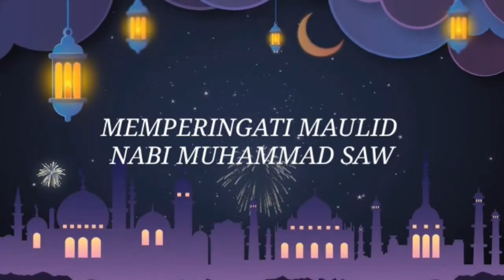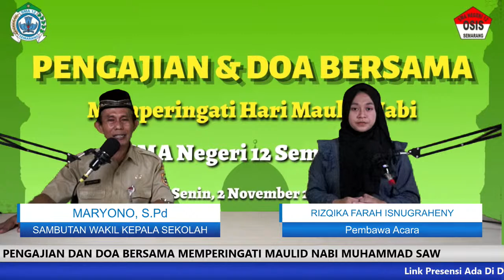LIVE STREAMING PENGAJIAN DAN DOA BERSAMA MEMPERINGATI MAULID NABI MUHAMMAD SAW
ABSEN SISWA SILAHKAN KLIK LINK SESUAI KELAS MASING - MASING

This is an Official Youtube Channel for SMA Negeri 12 Semarang.

SMANDALAS OFFICIAL, SMANDALAS-OFFICIAL, SMANDALAS_OFFICIAL, SMA NEGERI 12 SEMARANG, SMA NEGERI 12 SMG, SMAN 12 SEMARANG, SMAN 12 SMG, SMA N 12 SEMARANG, SMA N 12 SMG,